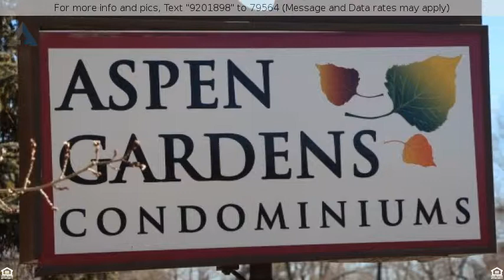$49,900 - 3020 E Bijou St. 1A, Colorado Springs, CO 80909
Mountain Views Abound in Charming Condo

Immaculate unit on Ground Floor.  Dues include heat - only electric is not covered.  Open floor plan and spacious bedrooms.  Beautiful Mountain Views in Quiet Well Run Aspen Gardens Complex.  Centrally located .  Move in Ready!